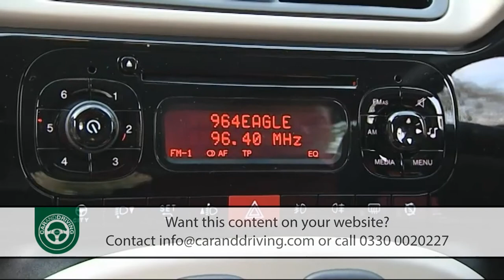FIAT PANDA 2012 FULL REVIEW 'ANIMAL MAGIC' - CAR & DRIVING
Lease A Car With LeaseLoco FIAT PANDA 2012

Jonathan Crouch writes an in-depth FIAT PANDA 2012 review.

Fiat's Panda aims at being all the car some buyers will ever need. It's large where it matters, yet still small enough for its urban purpose. It's more efficient - especially in its latest 1.0-litre mild hybrid form - yet can offer surprising reserves of performance. And you can make it high-tech - or specify one that's super-affordable. The Italians have always done this kind of thing very well. They still do.